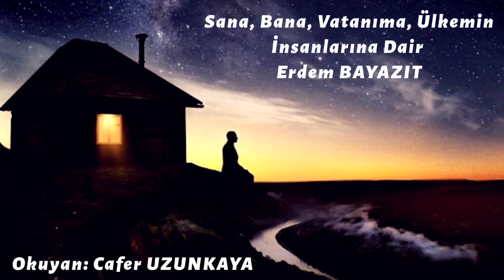Sana, Bana, Vatanıma, Ülkemin İnsanlarına Dair - Erdem Bayazıt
”Telgrafin tellerini kursunlamali”

öyle degildi bu türkü bilirim.

Birde içime

-Her istasyonda duran sonra tekrar yürüyen-

Bir posta katari gibi simsiyah dumanlar dökerek

Bazan gelmesi beklenen bazan ansizin çikagelen

Haberler bilirim mektuplar bilirim.

Gamdan daglar kurmaliyim,

Kayalari kelimeler olan.

Kirk ikindi saymaliyim

Kirk gün hüzün bosaltan omuzlarima saçlarima

Saçlarinin akisini anar anmaz omuzlarindan

Bastan asagi islanmaliyim

Gam daglarina çikip naralar atmaliyim.

Içimde kaynayan bir mahser var

Bu mahser bir de annelerin kalbinde annelerin kalbinde kaynar

Çünkü onlar yün örerken kapi önlerinde

Yada çamasir sererken bahçelerde

Birden aliverirler kara haberini

Okul dönüsü bir trafik kazasinda

Can veren ogullarin.

Birde gencecik asiklarin yüreklerini bilirim

Bir dolmusta yorgun soförler için bestelenmis

Bir sarkidan bir kelime düsüverince içlerine

Karanlik sokaklarina dalarak sehirlerin

Beton apartmanlarin sagir duvarlarini yumruklayan

Yada melal denizi parklarin issiz yerlerinde

Örnegin Hint okyanusu gibi derin

Isyanin kapkara sularina dalan.

Nice aksamlar bilirim ki

Karanligini

Bir millet hastanesinde

Dokuz kisilik kadinlar kogusu koridorunda

Basini kalorifer borularina gömmüs

Beyaz giysilerinden uykular dökülen tabiplerden

Haber sormaya korkan

Genç kizlarin yüreginden almistir.

Birde baharlar bilirim

Apartman odalarinda büyüyen çocuklarin bilmedigi bilemeyecegi

Anadolu bozkirlarinda

Istanbul’dan çikip diyarbekire dogru tekerleri

Yamali asfaltlari bir agustos susuzlugu ile içen

Cesur otobüs pencerelerinden

Bilinçsiz bir bas kaymasi ile görülen

Evrensel kadinlarin iki büklüm çapa yaptiklari tarla kenarlarinda

Çiplak ayaklari yumusak topraklara batmis irgat çocuklarinin

Bir ellerinde bayat bir ekmegi kemirirken

Diger ellerinde sarkan yemyesil bir soganla gelen.

Yazlar bilirim memleketime özgü

Yigit köy delikanlilarinin

Incir çekirdegi meselelerle birbirlerini kursunladiklari

Birinin ölü dudaklarinda sizan kan daha kurumadan

Üstüne cehennem güneslerde gögermis mor sinekler konup kalkan

Digeri kan ter içinde yayla yollarinda

Mavzerini demirini alnina dayamis

Yüregi susuzluktan bunalan

Içinden mahpushane çesmeleri akan

Ansizin parlayan keklikleri jandarma baskini sanip

Apansiz silahina davranan

Nice delikanlilarin figüranlik yaptigi

Güzler bilirim ülkeme dair

Karsiliksiz kalmis bir sevda gibi gelir

Kalakalmis bir kiyida melül ve tenha

Kalbim gibi

Kaybolmus daracik ceplerinde elleri

Titreyen kenar mahalle çocuklari

Bir sicak somun için yalin kat bir don için

Dökülürler bulvarlara yapraklar gibi

Kadinlar bilirim ülkeme ait

Yürekleri Akdeniz gibi genis,solugu Afrika gibi sicak

Gögüsleri Çukurova gibi mümbit

Dag gibi otururlar evlerinde

Limanlar gemileri nasil beklerse

Öyle bekler erkeklerini

Yaslandin mi çinar gibidir onlar sardin mi umut gibi.

Isyan siirleri bilirim sonra

Kelimeler ki tank gibi geçer adamin yüreginden

Harfler harp düzeni almistir misralarinda

Kimi bir vurguncuyu gece rüyasinda yakalamistir

Kimi bir soygun sofrasinda isikli salonlarda

Hirsizin girtlagina tikanmistir

Müslüman yürekler bilirim daha

Kizdi mi cehennem kesilir sevdi mi cennet

Eller bilirim hasin hoyrat mert

Alinlar görmüsüm ki vatanimin cografyasidir

Her kirisigi sorulacak bir hesabi

Her çizgisi tarihten bir yapragi anlatir

Bütün bunlarin üstüne

Hepsinin üstüne sevda sözleri söylemeliyim

Vatanim milletim tüm insanlar kardeslerim

Sonra sen gelmelisin dilimin ucuna adin gelmeli

Adin kurtulustur ama söylememeliyim.

Cankusum, umudum, canim sevgilim.